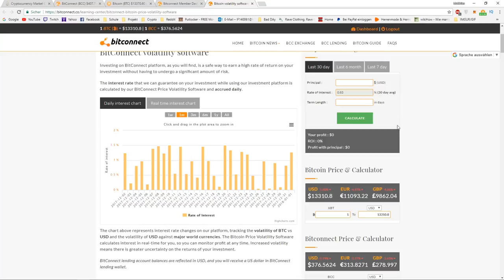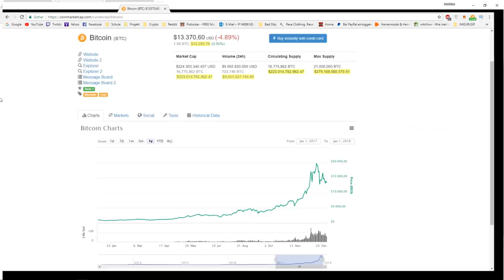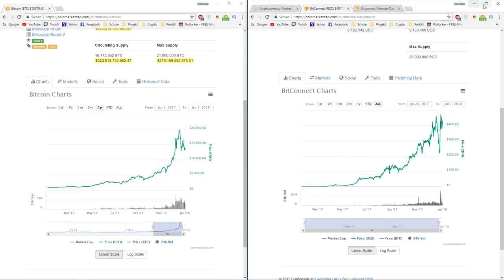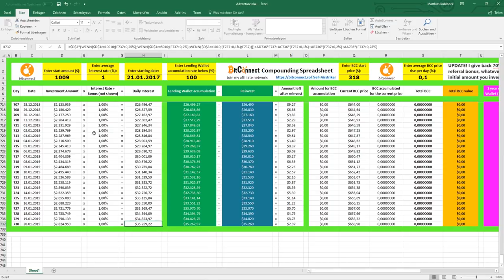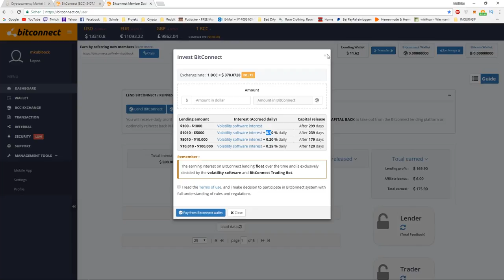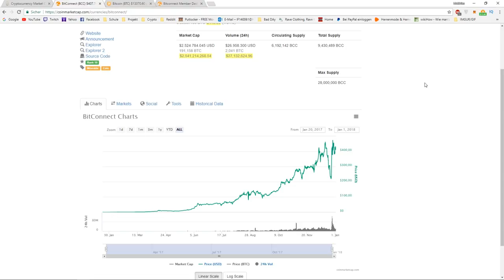Will Bitconnect survive 2018?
Don´t forget to leave a like as this helps me out alot.

BTC: 1LWRrVgYFnQTy9WPxPyAGCuu4vBu4EV7WU
ETH: 0x09a457f9c60fcf88848b0224e72706e20d441e68